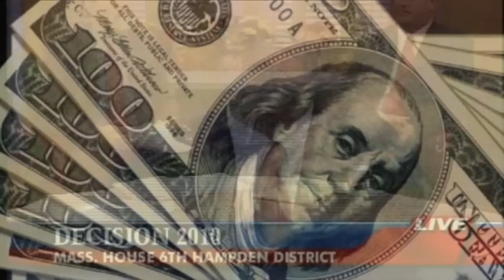Petrolati's Pets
Petrolati has many "friends" in the Springfield courthouse that contribute regularly to his campaign.